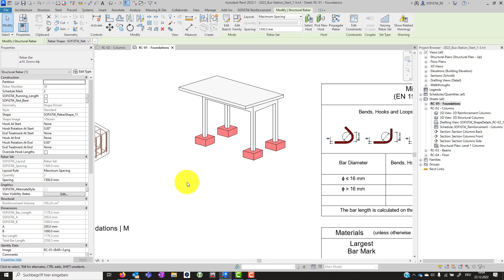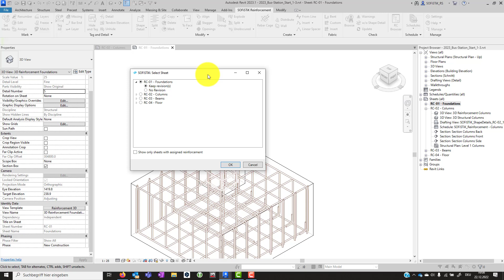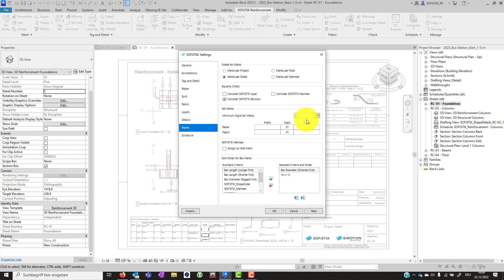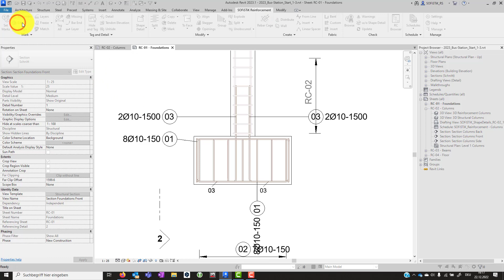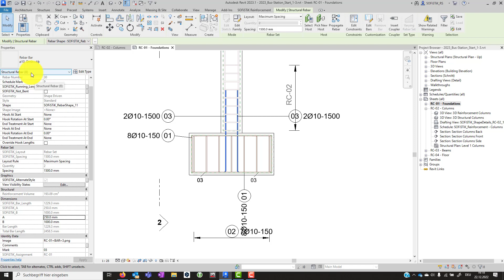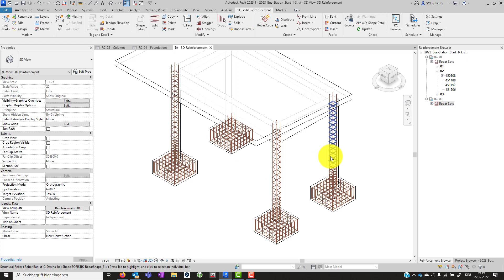Revit + SOFiSTiK Bewehrung 3/10 - Zuweisung + Positionierung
In diesem Video lernen Sie, wie Sie Bewehrung in einem BIM-Projekt organisieren, verwalten und kontrollieren können. SOFiSTiK Reinforcement verwendet das "Zuweisung"-Werkzeug, um Bewehrung entweder pro Bauteil oder deren Plan zuzuweisen. Aktualisierte Bezeichnungen sind dabei unerlässlich. Bewehrungsverlegungen mit den gleichen Eigenschaften wie Stabdurchmesser, Biegeform, Abmessungen, Material usw. werden automatisch einer gemeinsamen Position zugeordnet und sind stets aktuell. Änderungen an Bewehrung lassen sich mit diesem Werkzeug leicht erkennen und mit dem "Anpassen"-Werkzeug von SOFiSTiK Bewehrung problemlos handhaben.  Darüber hinaus ermöglicht der SOFiSTiK Bewehrungsbrowser einen Überblick über alle Bewehrungsstähle in Ihrem Projekt und erleichtert das Auffinden.

Kapitel:
00:00 Plan Zuweisung
01:39 Positionseinstellung
02.39 Änderungs-Management
04:30 Bewehrungsbrowser

Haben Sie Fragen? Kontaktieren Sie uns per E-Mail oder stöbern Sie doch mal in unserem Infocenter

Möchten Sie mit Ihrem eigenen SOFiSTiK-Projekt starten?